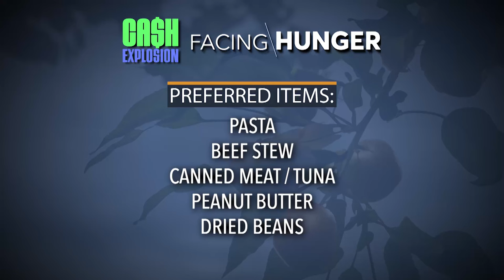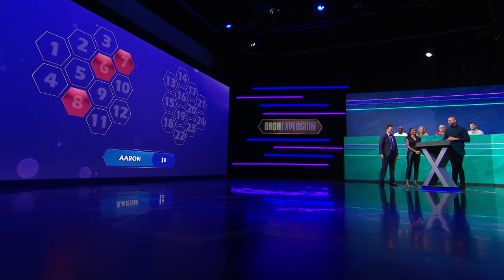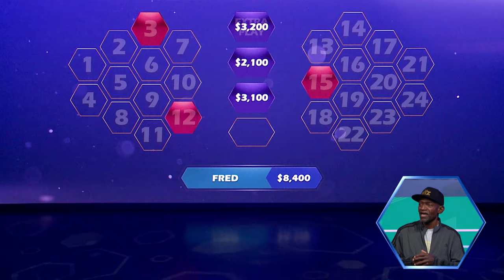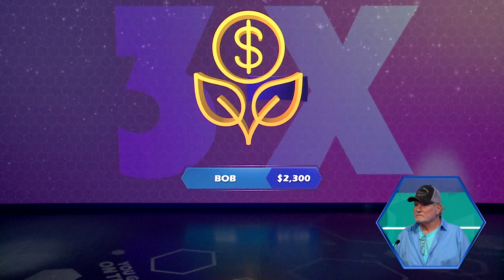Cash Explosion March 30, 2024